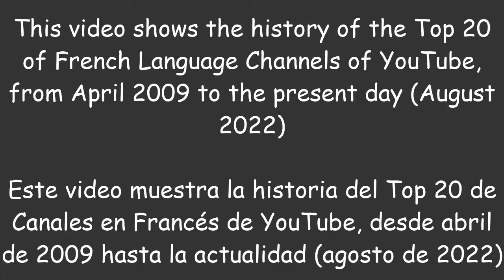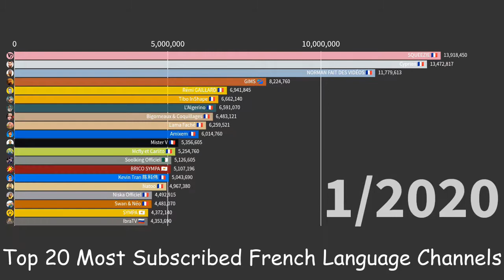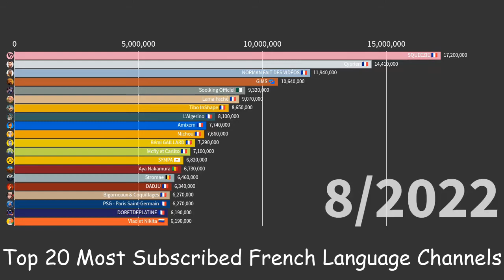Top 20 Most Subscribed French Language Channels (2009-2022) (August 2022)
This video shows the history of the Top 20 of French Language Channels of YouTube, from April 2009 to the present day (August 2022)

The flag at the end of each channel name represents their country of origin

Created using Flourish Studio

Data extracted from Social Blade and the Wayback Machine

Created, edited and posted by GrazerDiscolour